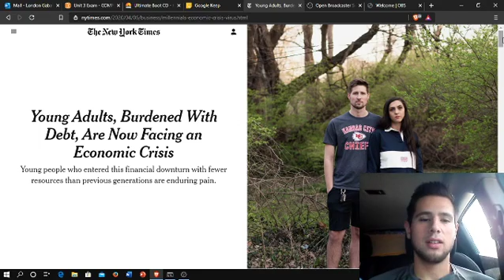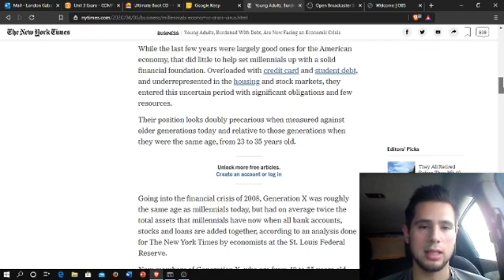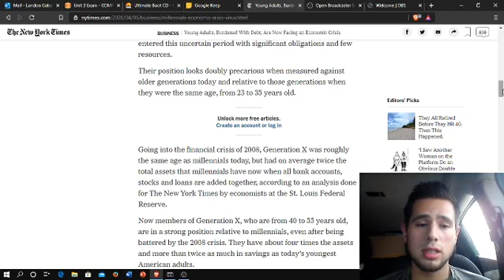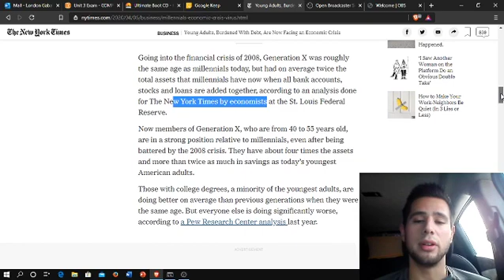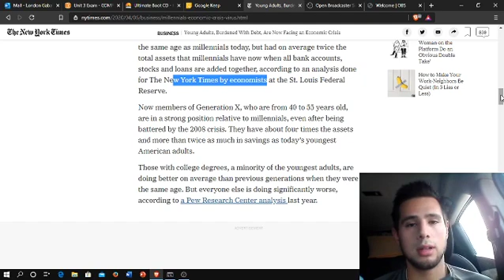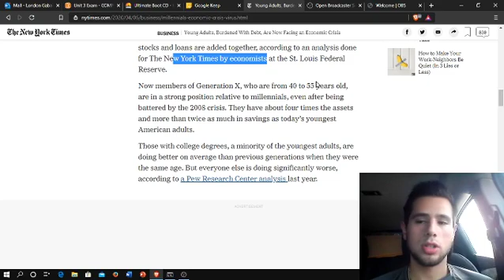Covid-19 and 23 year old's